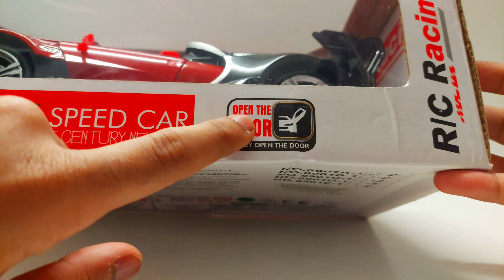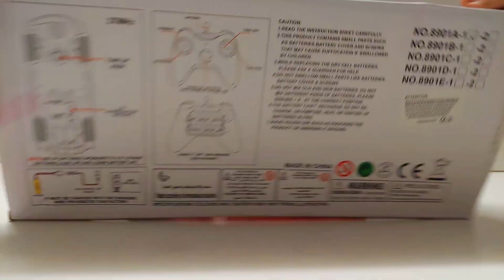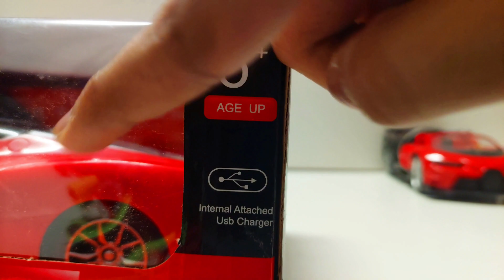Red Ferrari vs Red Convertible Bugatti With Opening Doors | Toy Unbox Toys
Hello Friends,  Welcome to "Toy Unbox Toys"

Today We Are  Unboxing & Testing Red Ferrari vs Red Convertible Bugatti With Opening Doors

"Toy Unbox Toys" Channel Dedicated to High Quality  Videos of Toys, Kids Toys, Toy Unboxing, RC Cars, RC Car Unboxing, Kids Videos, Childs toys, Family Friendly, Family Friendly Entertainment.